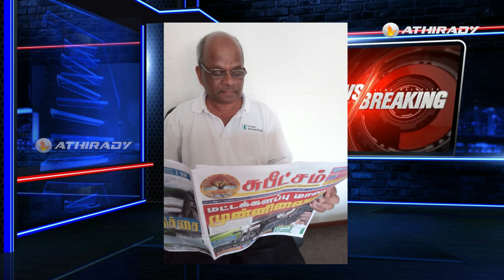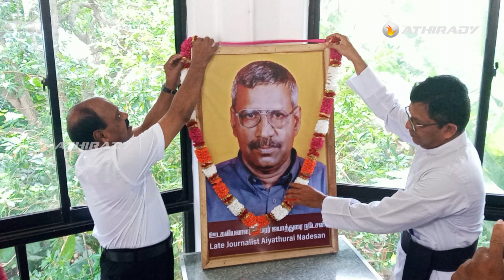மட்டக்களப்பில் நடந்த ஊடகவியலாளர் நடேசனின் புத்தக வெளியீட்டில் நடந்த குழப்பம் என்ன? (VIDEO)